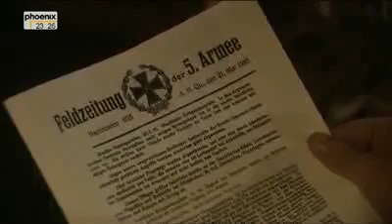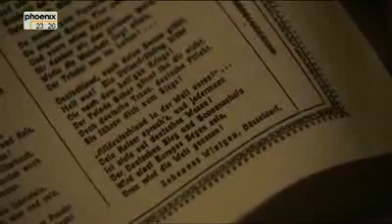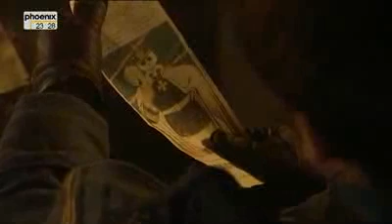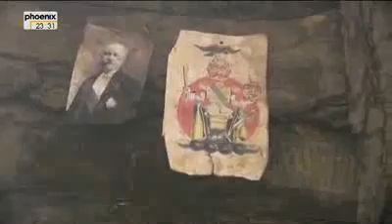Die Hölle von Verdun Teil 2.flv